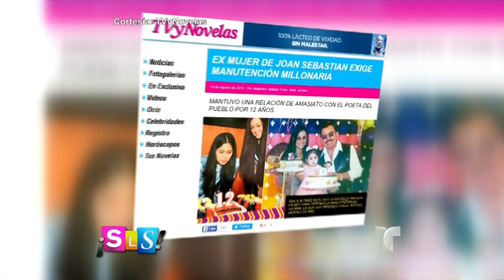Juián Figueroa habla de su experiencia como padre | Suelta La Sopa | Entretenimiento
Video oficial de Telemundo Suelta La Sopa. El joven cantante asegura que se siente más feliz que nunca al poder hacerse cargo de su recién nacido.